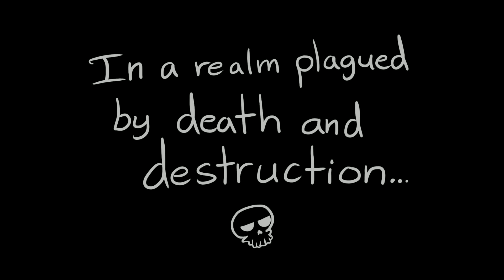Floors of Discomfort - Indie Game Trailer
Coming April 4th, 2015